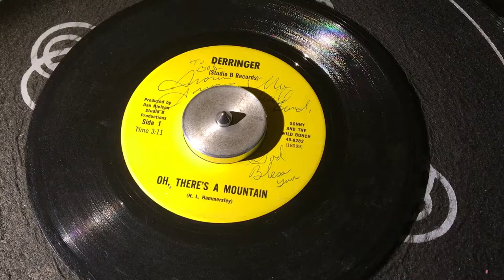Sonny and the wild bunch - Oh, there’s a mountain DERRINGER (Studio B Records)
b/w Circuit rider